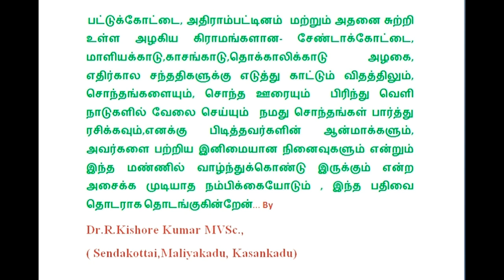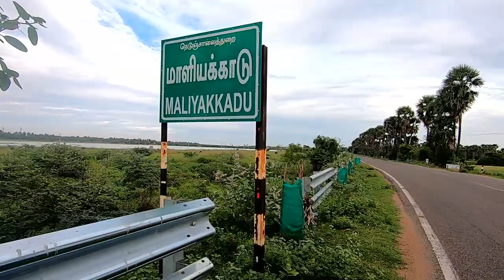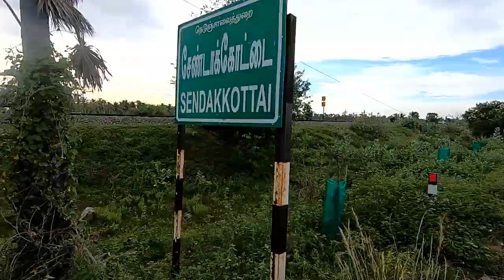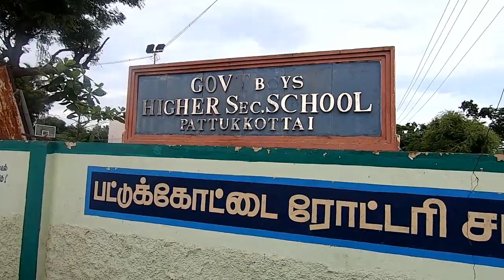அழகிய கிராமங்கள் |பட்டுக்கோட்டை| தஞ்சாவூர் | Most Beautiful Villages From My Native | Coming Soon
Pattukkottai is one of the major town in Thanjavur district in the Indian state of Tamil Nadu. The town came to prominence throughout Southern India after the construction of the fort by Vanaji Pandithar, a feudatory of the Thanjavur Maratha ruler Shahuji I in 1686–87. The recorded history of Pattukkottai is known from the 17th century and has been ruled, at different times, by the Thanjavur Marathas and the British. It is the headquarters of the Pattukkottai taluk of Thanjavur district and is one of the three municipalities in the district.

Pattukkottai comes under the Pattukkottai assembly constituency which elects a member to the Tamil Nadu Legislative Assembly once every five years and it is a part of the Thanjavur (Lok Sabha constituency) which elects its Member of Parliament (MP) once in five years. The town is administered by the Pattukkottai municipality, which covers an area of 21.83 km2 (8.43 sq mi). As of 2011, the town had a population of 73,135. The town is a part of the fertile Cauvery delta region, but fishery is the major occupation. Roadways and railways are the major mode of transportation to Pattukkottai and the nearest international airport is Tiruchirapalli Airport, located 100 km (62 mi) away from the town, in the city of Tiruchirappalli.